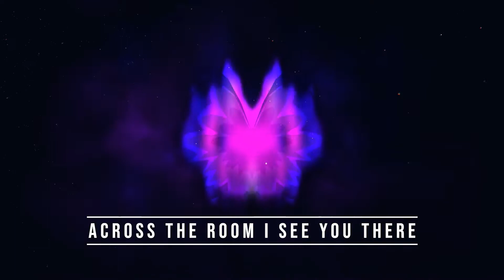Liam Roche - Wine & Cheap Perfume (Prod. Fantom)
Liam Roche Wine and Cheap Perfume Prod Fantom
Make sure to like it show's me you want more music!